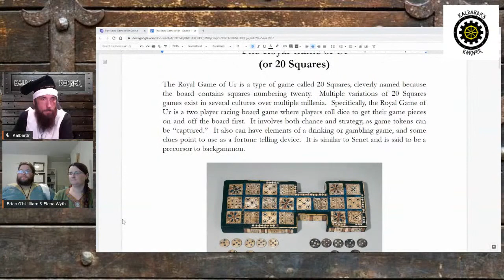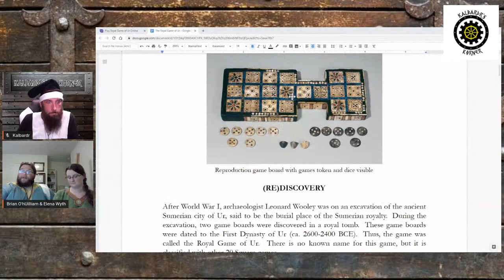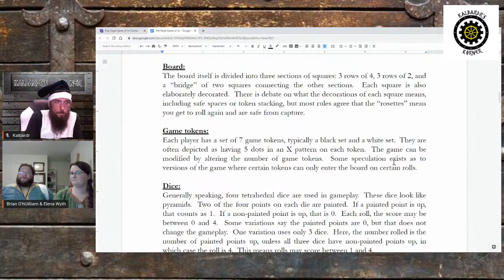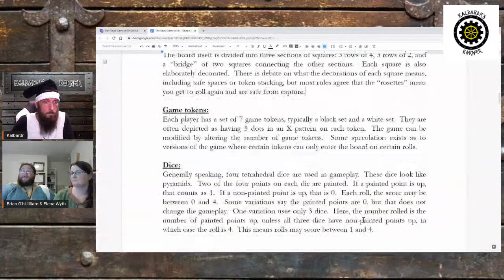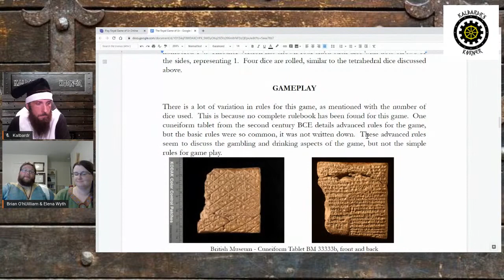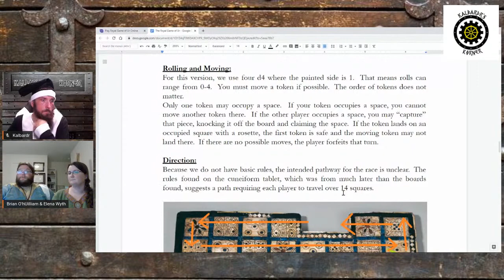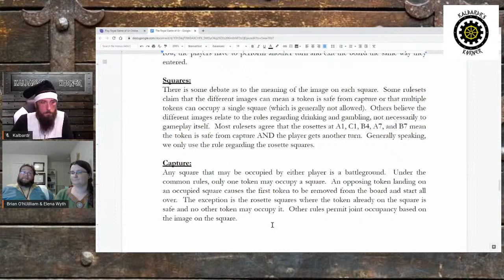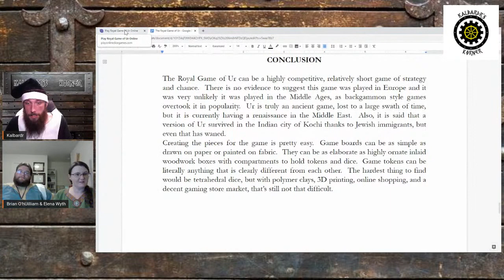How to Play: Royal Game of Ur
On this weeks "What are you Playing Wednesday" Kalbardr is joined by Master Brian and Mistress Elena from Ansteorra playing their favorite face game, the Royal Game of Ur.

According to Brian this stream should be titled as "Royal Game of Ur, or come watch Brian flip a table."

Join them live via the link above and have some fun, learn a fun game, and earn some credit for the Royal University of Meridies